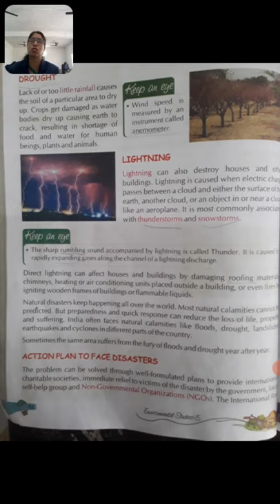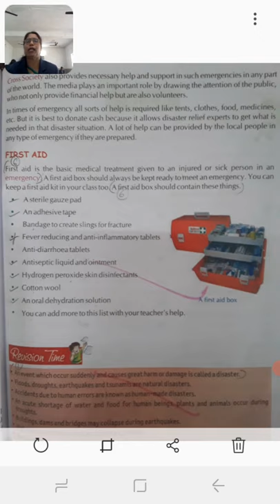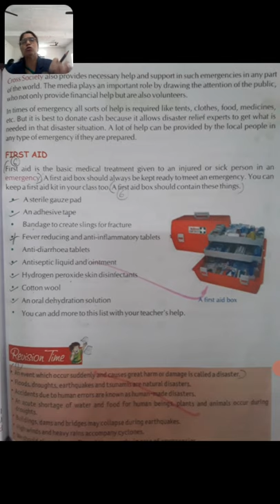Class 5 sub evs ch 15 part 3